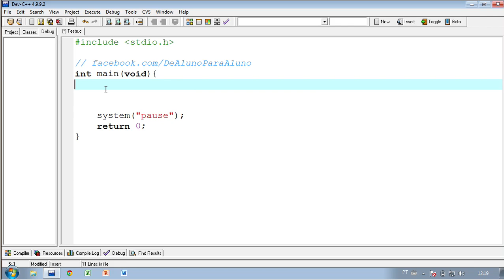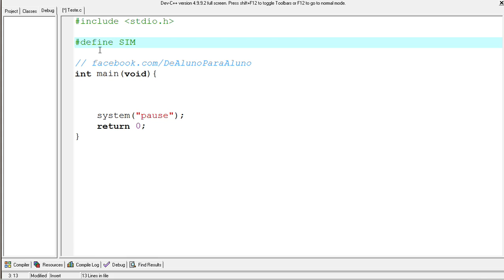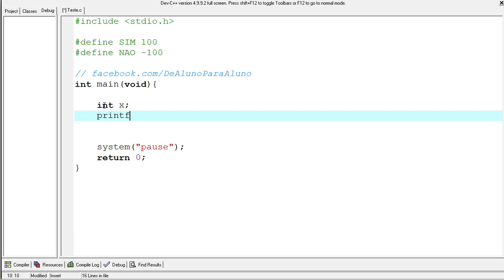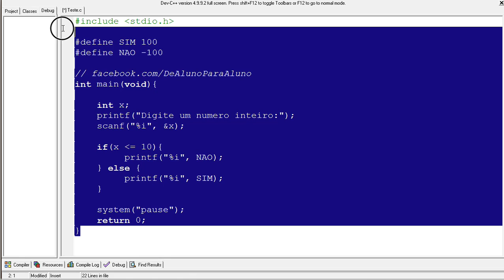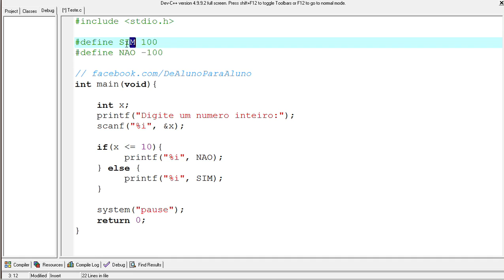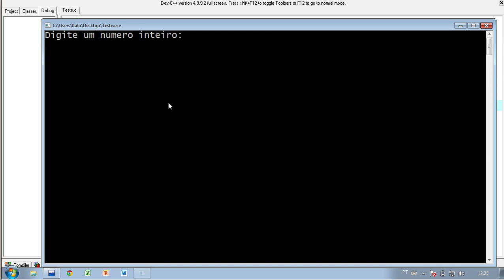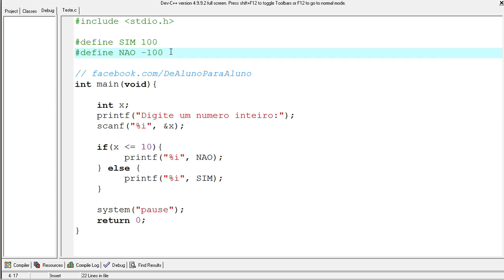Programar em C - Comando define / Pré Processamento - Aula 75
Primeira aula sobre pré processamento. Utilizando o comando

Se você estiver aprendendo com as vídeo aulas não deixe de curtir e favoritar o vídeo. Isso ajuda muito o canal a crescer! Valeu!!!

NOSSOS PARCEIROS
BLOG DE CÓDIGO: